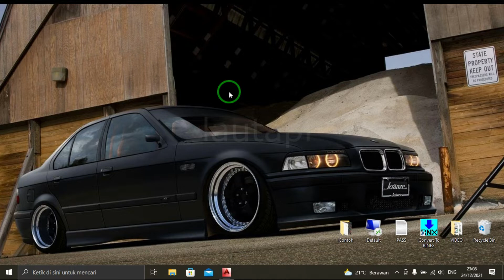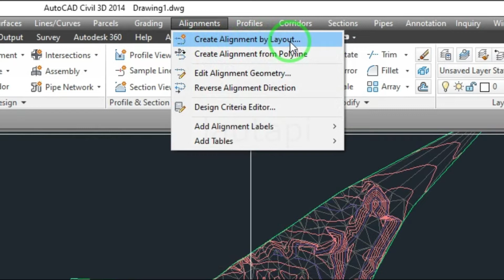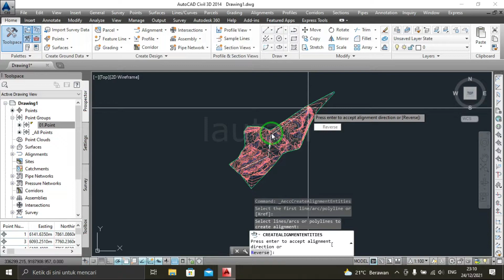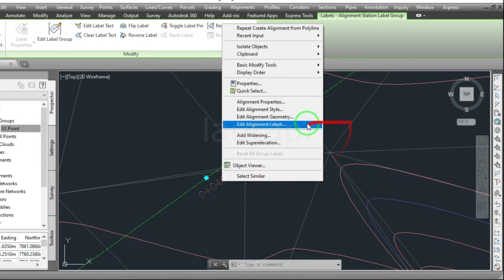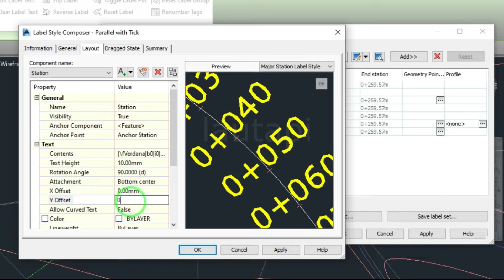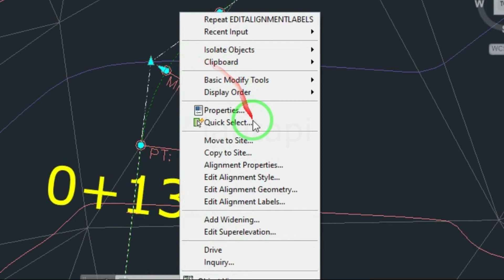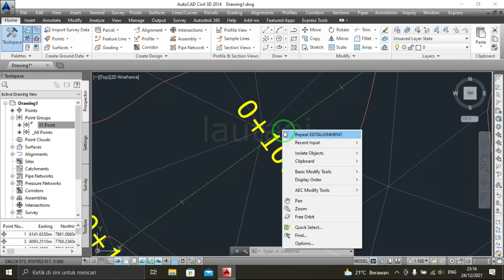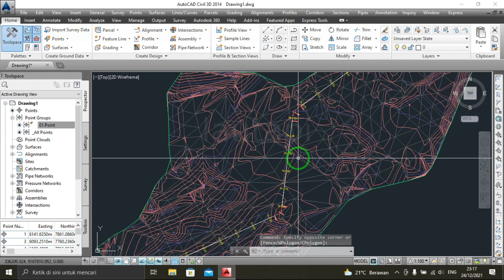Cara Membuat STA atau Alignment Menggunakan Autocad Civil 3D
adalah untuk menetapkan titik-titik lintasan suatu trase jalan, sekaligus untuk menentukan panjang suatu trase jalan, atau jarak dari suatu tempat ke tempat yang lainnya pada suatu lokasi jalan. Titik-titik penting atau titik-titik sepanjang jalan tertentu dinamakan dengan titik stasiun. Jadi stasiun atau STA adalah jarak langsung yang diukur dari mulai titik awal, berupa STA 0+000 sampai dengan titik yang akan dicari stasiunnya